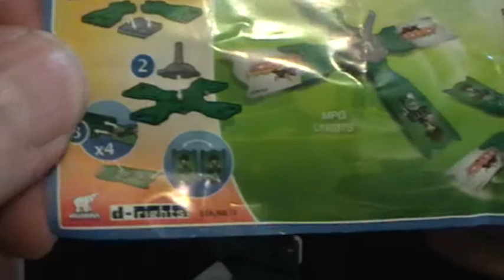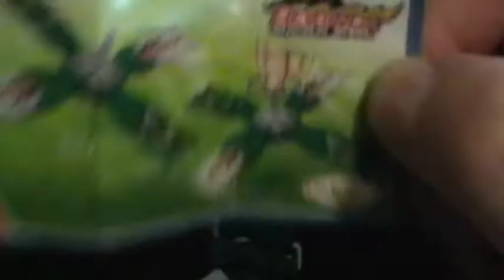Weihnachts Party Kinderüberraschung Ü Ei Unboxing # 8 [Deutsch]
Sorry das es jetzt kommt aber leider war meine Festplatte kaputt!!
Hallo ich begrüße euch zu ein neuen Video aus der Kinderüberraschungs-Reihe ich hoffe euch gefällt das Video über ein Kommentar oder ein Abo wäre ich euch Dankbar.Besucht auch meine Facebook Seite
Mein 2.Kanal :